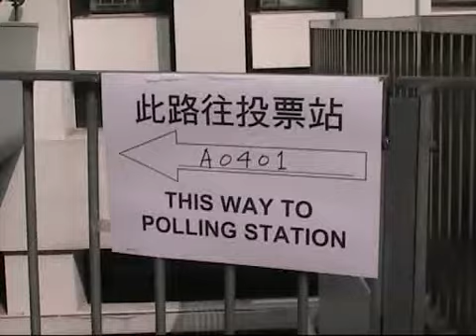葉劉淑儀區議會投票Regina Ip voted at DC Election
葉劉淑儀區議會投票Regina Ip voted at DC Election (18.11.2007)